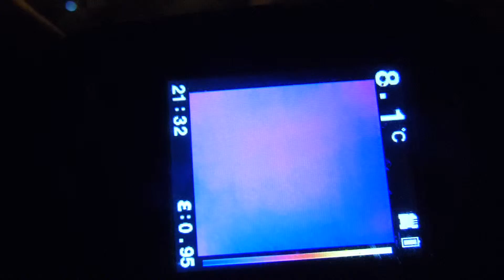Rain Thermal View 132